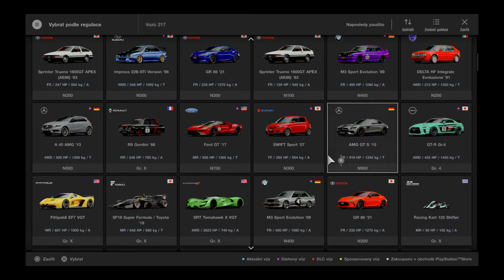Playing with my DB-11 on nürburgring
Yessssssssssssssssssssssssssssssssssssssssssssssssssssssssssssssssssssssssssssssssssssssssssssssssssssssssssssssssssssssssssssssssssssssssssssssssssssssssssssssssssssssssssssssssssssssssssssssssssssssssssssssssssssssssssssssssssssssssssssssssssssssssssssssssssssssssssssssssssssssssssssssssssssssssssssssssssssssssssssssssssssssssssssssssssssssssssssssssssssssssssssssssssssssssssssssssssssssssssssssssssssssssssssssssssssssssssssssssssssssssssssssssssssssssssssssssssssssssssssssssssssssssssssssssss juss drivin my DB-11